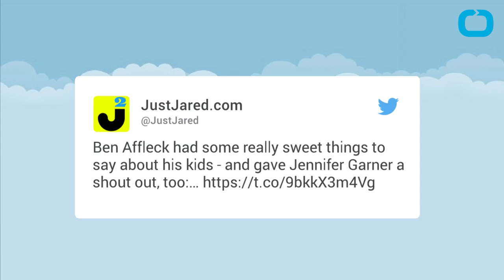Ben Affleck Expresses His Love For Jennifer Garner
Ben Affleck sat down for a Times Talk with New York Times journalist Chip McGrath on Monday at New York University's Skirball Center for Performing Arts. He spoke about his career and movie choices, including his upcoming film Live By Night which he wrote, produced, directed, and starred in. While he's proud of his film career and the two Oscars he's won, he says his greatest accomplishments are still his three children: Violet, Samuel and Seraphina. He spoke about his ex-wife Jennifer Garner, saying that she's "the greatest mom in the world." Despite their 2015 split, Affleck and Garner remain friends and a co-parenting team.